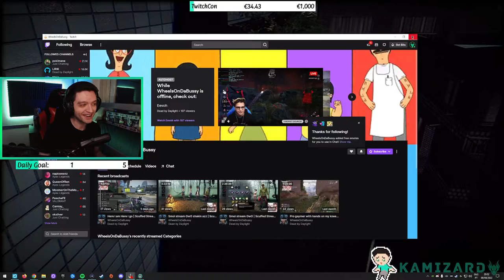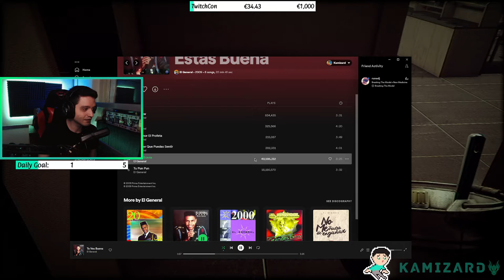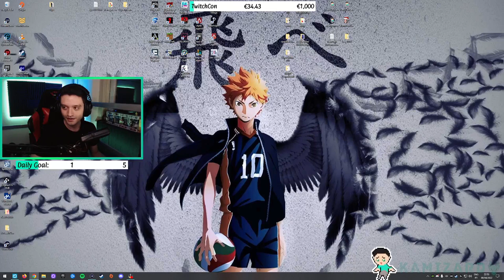The Closing Shift Gameplay Live Stream (No Editing)